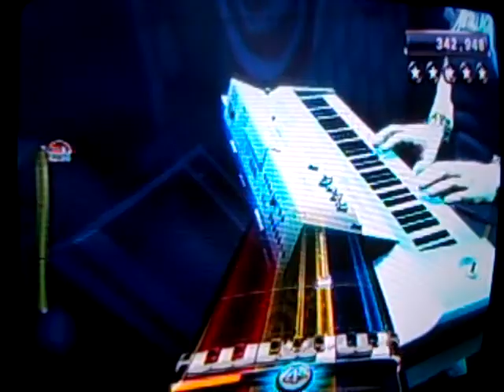RB3 - 25 or 6 to 4 expert pro keys GS 450k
It would be pretty chillsexawesome to get a OMBFC of this song. I could possibly FC this with some more work.